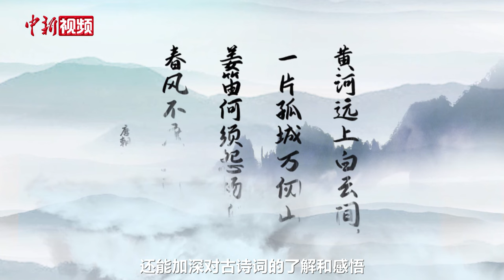【澜湄印象】我在中国学书法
目前就读于北京语言大学应用中文学院的越南留学生阮越皇酷爱书法，他认为书法作品往往反映了书法家的情感世界和审美追求。同样就读于北京语言大学的越南留学生阮氏梅香说，在越南许多历史遗迹古建上都有汉字的刻写和记载，这些都是中越文化交流的见证，学好书法可以让自己变得更有内涵，未来希望可以写出更好的作品，并送给中国朋友一幅自己写的春联。一起来看看他们的书法作品吧！（阮越皇 阮氏梅香 白浩）